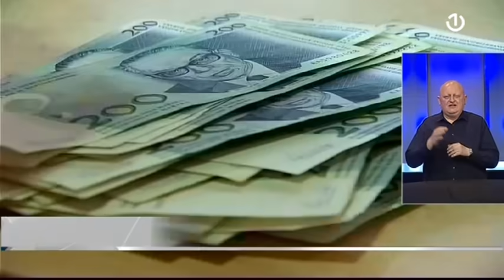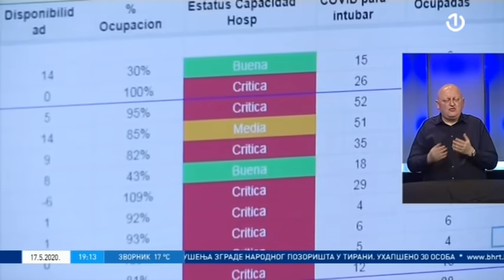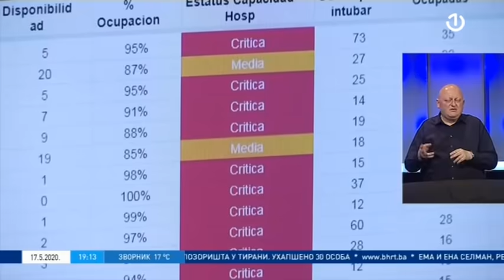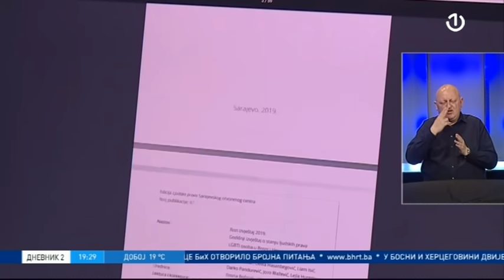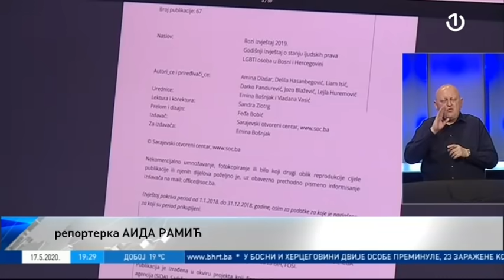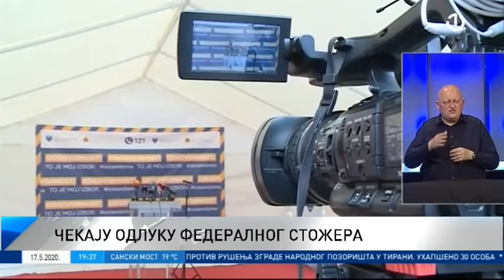Dnevnik 2 - 17.05.2020.